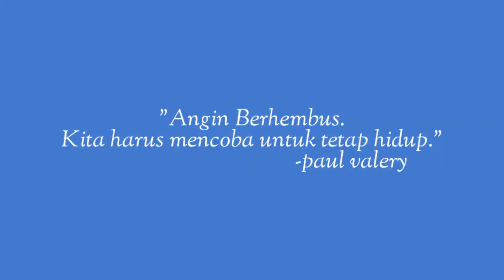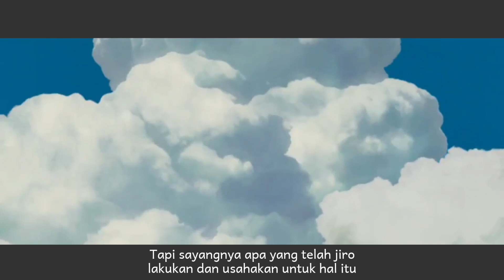70% MIRIP HABIBIE AINUN | KISAH NYATA INSINYUR PESAWAT JEPANG | ALUR CERITA THE WIND RISES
90% MIRIP HABIBIE-AINUN!!! KISAH NYATA INSINYUR PESAWAT JEPANG | ALUR CERITA THE WIND RISES
DESKRIPSI
CHANNEL
CHANNEL YANG AKAN MEMBAHAS TENTANG ALUR CERITA, PESAN MORAL, DAN BREAKDOWN DARI SERIAL ANIME, LIVE ACTION MAUPUN ANIMASI NON JEPANG LAINNYA.
KONTEN
MENCERITAKAN TENTANG KISAH PERJALANAN DARI SEORANG ANAK YANG BERNAMA JIRO HORIKOSHI, YANG BERCITA CITA MENJADI INSINYUR PENERBANGAN, BAHKAN SAMPAI KE JERMAN. DAN JUGA TENTANG KISAH CINTANYA DENGAN GADIS BERNAMA NAHOKO

Scripted,voice over, and edited by: ZHULL